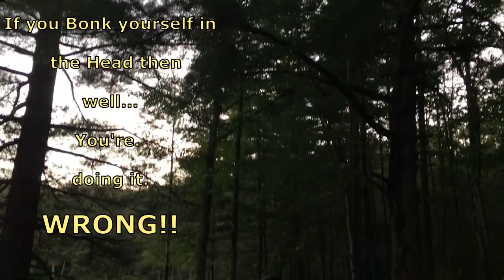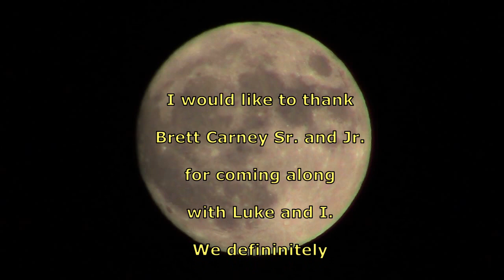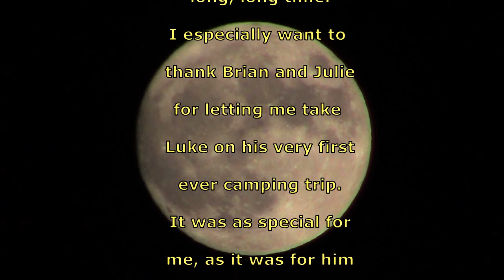The boys first ever Backpacking trip into the Adirondacks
Took my Grandnephew Luke, his friend Brett and Brett's dad on the boys first ever backpacking and camping trip. Where they learned how to make a fire using Flint, Wax Tinder and Birch Bark. How to keep food away from Bears.   A little map reading, Setting up a Bivouac and Beavers.